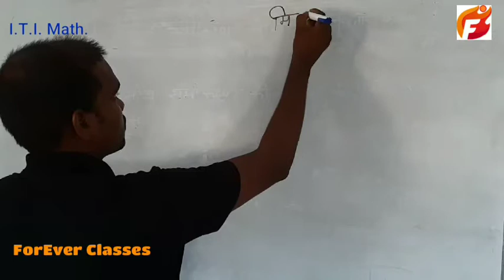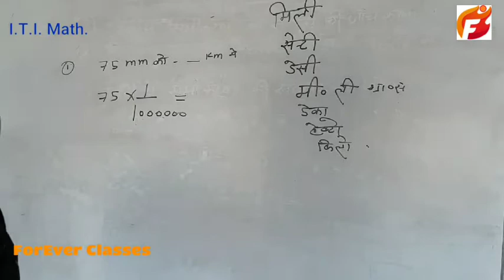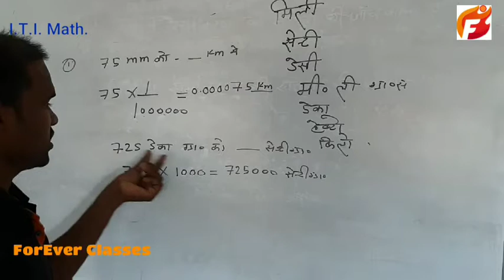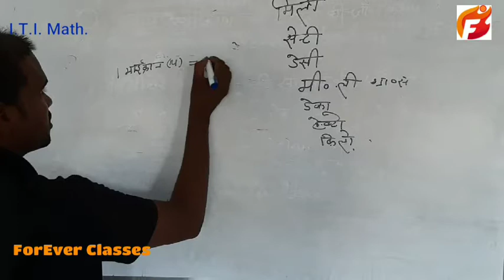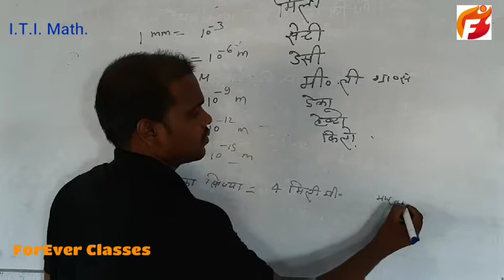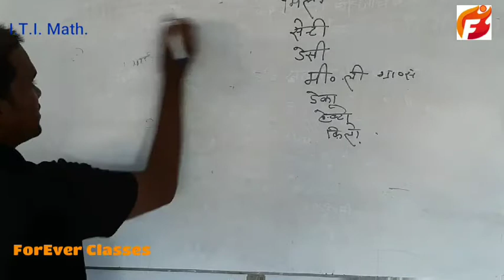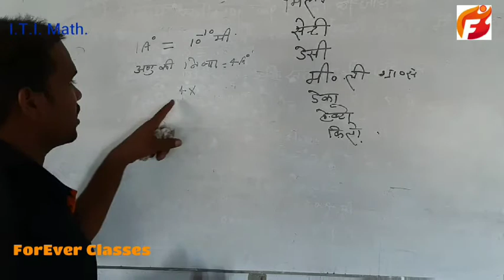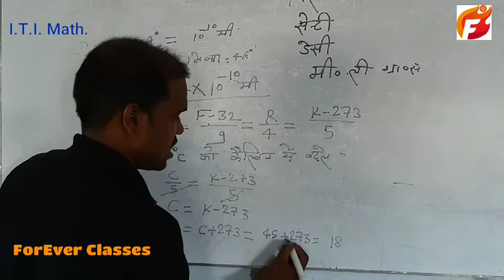Lecture- 2 || ElectricianFitterTrade || Workshop Calculation Science || 1st Year || ForEver Classes